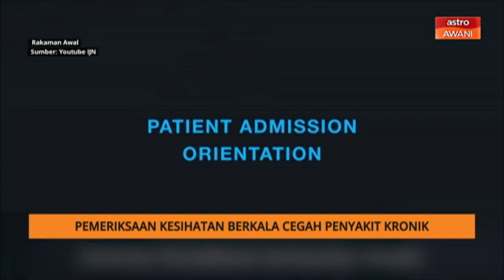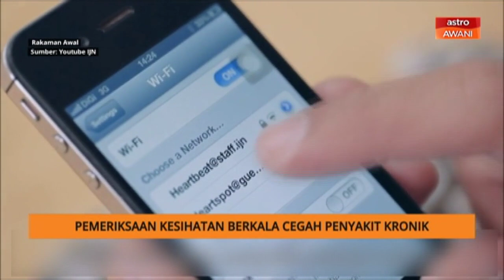AWANI Pagi: Jangan ambil mudah pemeriksaan kesihatan tahunan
Permeriksaan kesihatan secara berkala perlu dilakukan bagi mengesan  kemungkinan penyakit yang boleh mengancam nyawa.